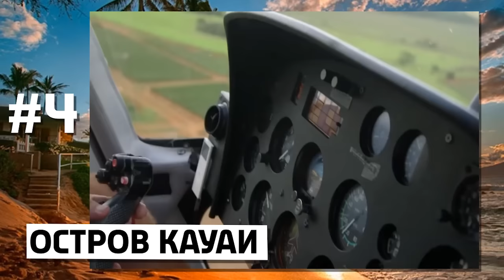10 ОПАСНЕЙШИХ ТУРИСТИЧЕСКИХ МЕСТ